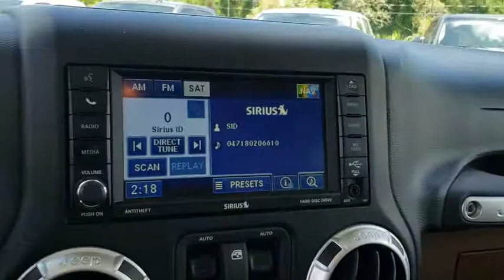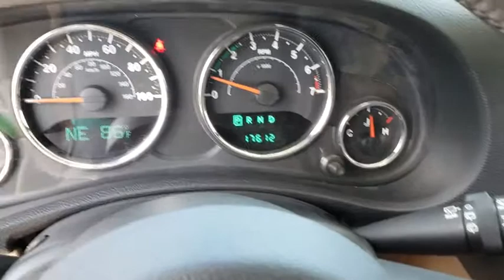2012 Jeep Wrangler New Smyrna Beach, Port Orange, Daytona Beach, Deltona, Sanford, FL PP4373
Bright White Clearcoat U 2012 Jeep Wrangler available in New Smyrna Beach, Florida at New Smyrna Chrysler. Servicing the Port Orange, Daytona Beach, Deltona, Sanford, FL area.

CARFAX One-Owner. Clean CARFAX. White 2012 Jeep Wrangler Sahara 4WD 5-Speed Automatic 3.6L V6 24V VVT Navigation, Black 3-Piece Hard Top, Body Color 3-Piece Hard Top, Chrome Exterior Mirrors, Connectivity Group, Dual Top Group, Freedom Panel Storage Bag, Mopar Chrome Edition Group, Mopar Chrome Exhaust Tip, Mopar Chrome Fuel Filler Door, Mopar Chrome Grille, MOPAR Chrome Taillamp Guards, Mopar Chrome Tubular Side Steps, Mopar Premium Chrome Group, Quick Order Package 24G, Rear Window Defroster, Rear Window Wiper/Washer, Trailer Sway Damping, Trailer Tow Group, Trailer Tow w/4-Pin Connector Wiring, Vehicle Information Center.brbrRecent Arrival!brbrAwards:br  * 2012 KBB.com Best Resale Value Awards   * 2012 KBB.com Total Cost of Ownership Awards